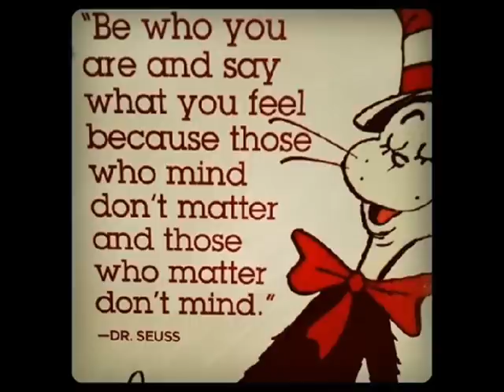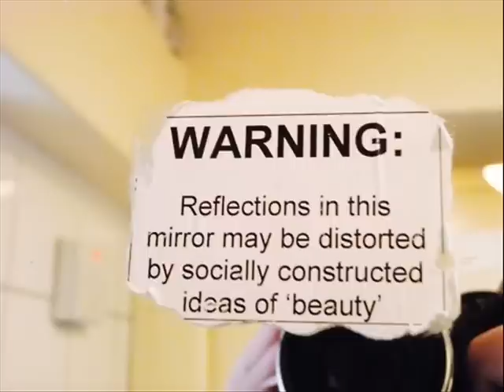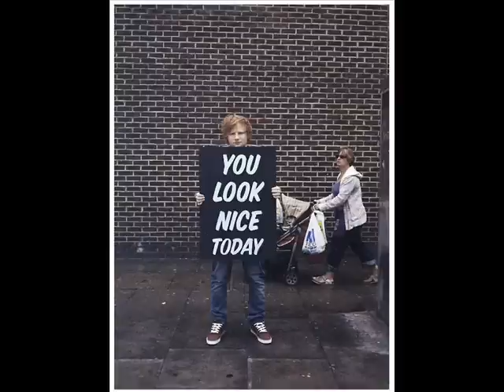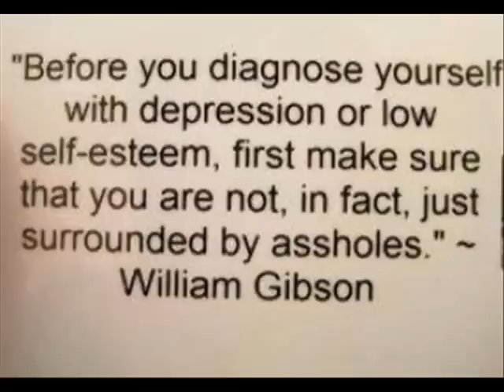Whisper 13- Ramble about self esteem.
Hey everyone! :D I'm finally back! I have much more free time now that band is over so hopefully there will be more frequent videos for me. This is just a ramble about self esteem because some people in my life are starting to feel down on them so this is dedicated to them and also to anyone watching this video who feels like they are less than everyone else. I hope this helps ♥